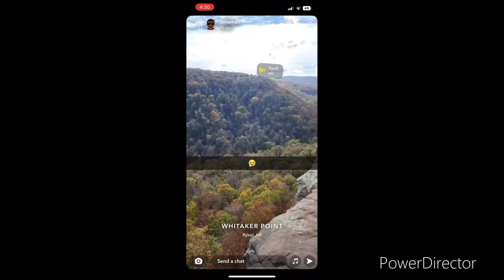Climbing the highest mountain in the world